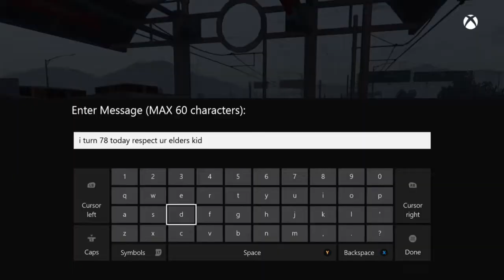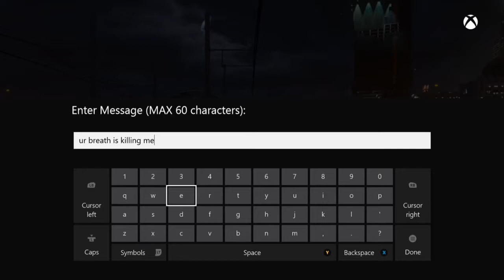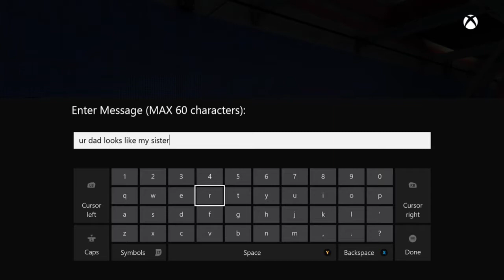GTA 5: Text Message Trolling Ep.9 (Bad Singing, Fetty Wap, Fruit Loops, and more)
Here is a brand new episode of GTA 5: Text Message Trolling. This is a good one, hope you all enjoy :D